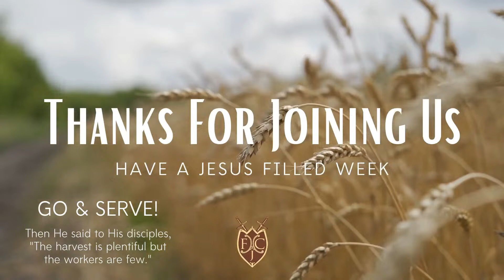Copy of 1.7.24 Sunday Worship | "A New Year & A New You With A New View" - | Pastor Erich J. Jackson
Faith Church @ Jacksonville
Pastor Erich J. Jackson, Lead Pastor